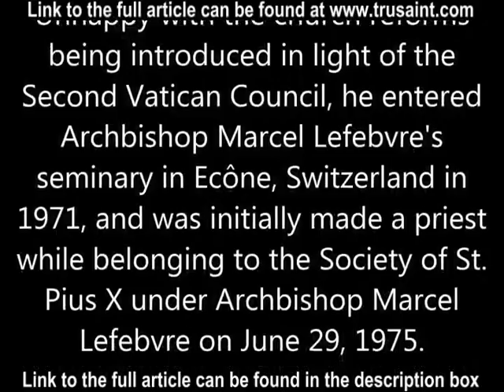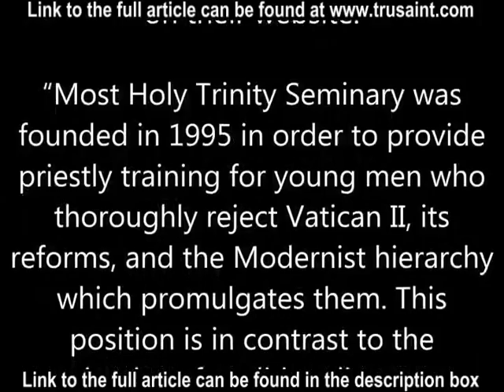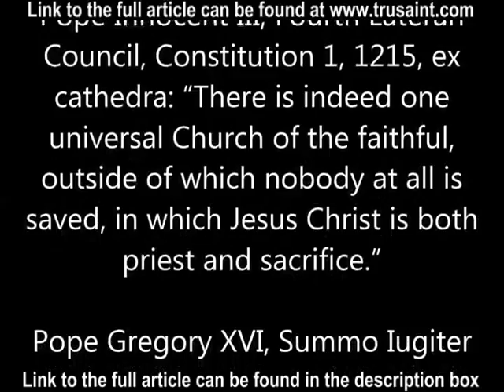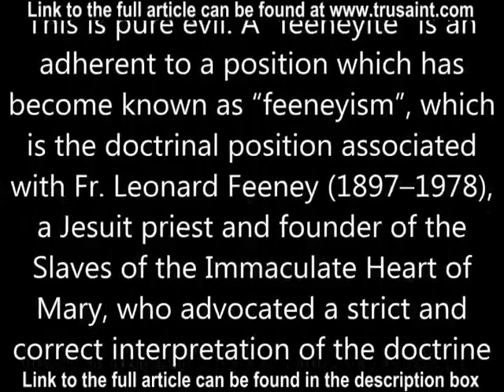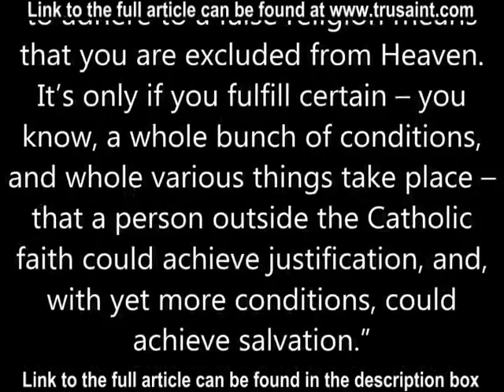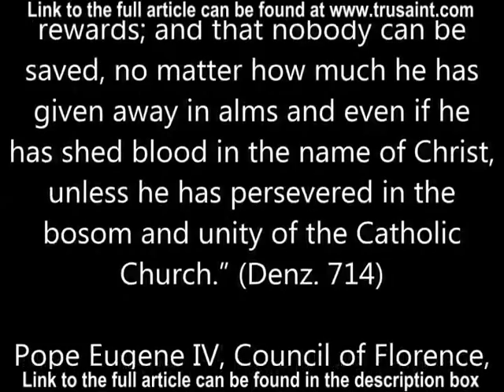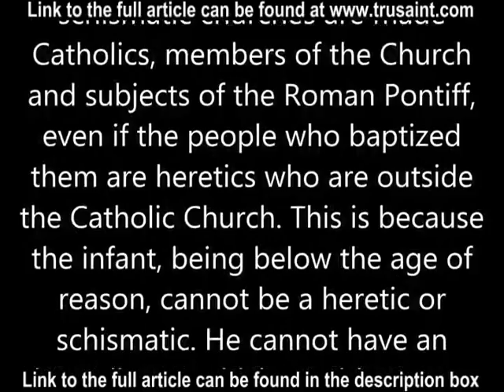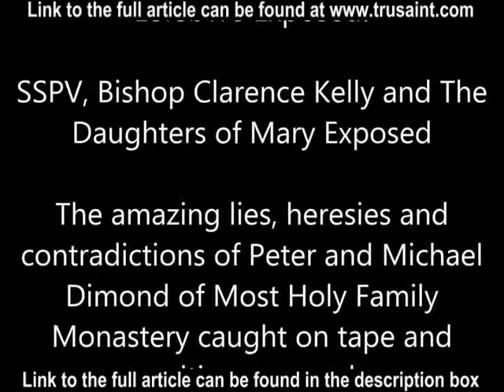Bishop Donald Sanborn's Heretical Beliefs and Practices Exposed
The full article about "Bishop Donald Sanborn Beliefs, Heresies and Practices Exposed" can be read at:

Files exposing Most Holy Family Monastery and the Dimonds and Receiving Sacraments From Heretics (many more important sections can be accessed through the quick links found in these articles):

Crucial Traditional Catholic Links:

Masturbation of self or of spouse, oral and anal sex, foreplay, and sensual touches and kisses are mortal sins in marriage and between spouses:

Most Holy Family Monastery Exposed!

Antipope Francis approves of Atheism, False religions, and Homosexuality, teaching that they all saves a person!

The Truth about What Really Happened to the Catholic Church after Vatican II

Natural Family Planning, the Marital Sexual Act, and Procreation

Foreplay is intrinsically evil and a mortal sin against the natural law

Masturbation is intrinsically evil and a mortal sin against the natural law

About sinful sexual thoughts and fantasies inside and outside of the marital act

Kisses and touches performed for sensual motives are condemned as mortal sins by the Catholic Church for the married

About Receiving the Sacraments From Heretics and Prayer in Communion with Heretics

SSPX and Archbishop Marcel Lefebvre Exposed!

SSPV, Bishop Clarence Kelly and The Daughters of Mary Exposed

Chastity and Virginity increases one’s chance of reaching Heaven according to the Holy Bible

The amazing lies, heresies and contradictions of Peter and Michael Dimond of Most Holy Family Monastery caught on tape and writing exposed